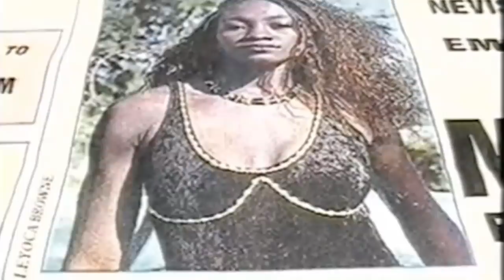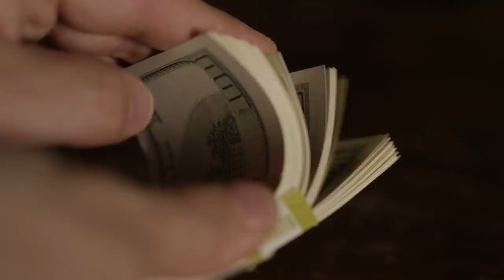Sports Stars Who Are Currently Behind Bars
We’ve said goodbye to plenty of sports stars over the years. From age, to career-ending injuries, to just plain boredom with the game, professional athletes walk away from their sports for a number of reasons. But we don’t often imagine that our favorite wide receiver is heading into early retirement on account committing a grisly crime.

Sadly, there are more sports stars currently behind bars than you’d think. The crimes they’ve committed are as varied as their respective careers, as are the motivations behind them. Whether it be on account of money or love, these sports stars have done some terrible things and are paying the price for them today.

Eric Naposki | 0:00
Dave Meggett | 1:14
Oscar Pistorius | 2:25
Jon "War Machine" Koppenhaver | 3:32
Clifford Etienne | 4:26
Craig Titus | 5:50
Bertil Fox | 7:01
Hardbody Harrison | 7:54
Keith Wright | 9:05
Darren Sharper | 10:05